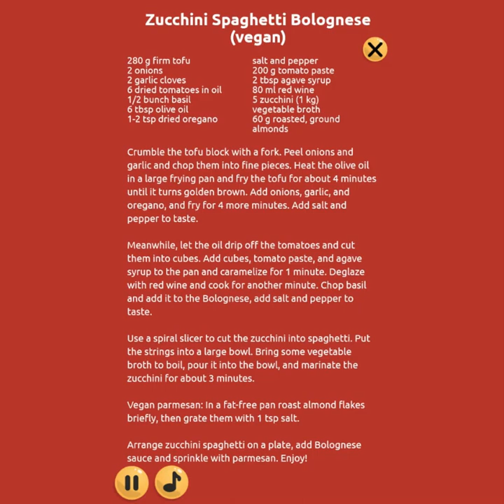Cooking With Emma : Zucchini Spaghetti Bolognese Gameplay Cooking Games ❤ Free Real Recipe Inside! ❤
Cooking With Emma : Zucchini Spaghetti Bolognese

Join Emma in her cooking adventure series!
You will learn to prepare a delicious spaghetti : Zucchini Spaghetti Bolognese! Follow her instructions by dragging cooking utensils and ingredients to serve a complete dish
Recipe available at the end of video!

BluebellsKidsGames is a channel dedicated for gameplay videos of many varieties free games online mainly for kids!

Thank you for coming to this channel and i hope you enjoy your stay and have fun!